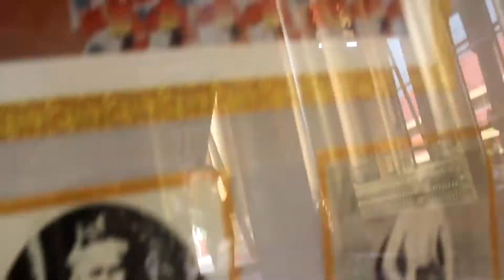SNUCK INTO ROYAL PALACE *illegal*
Stay thuGGy!